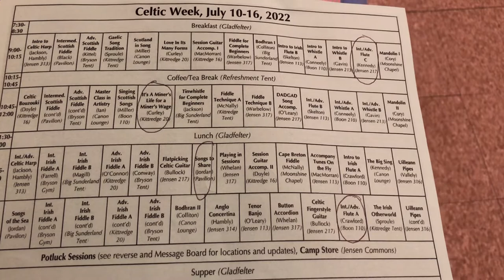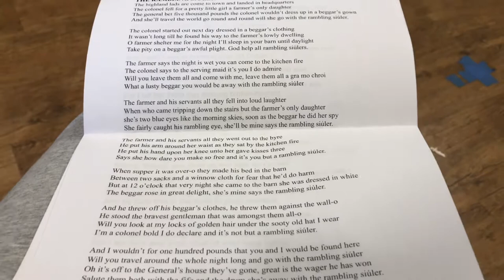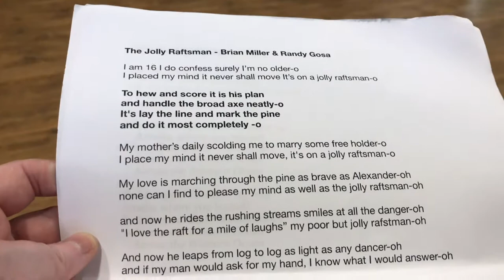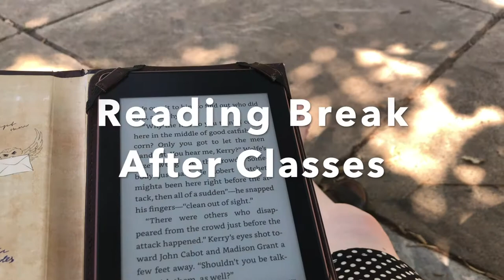Camp NaNoWriMo Week #2 July: North Carolina, Celtic Week, and reading!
In this vlog, I didn't get a whole lot of writing done because I went to the Swannanoa Gathering Celtic Week! It was SO fun, but I was very busy! I had 4 classes every day for the week. I read a book based in Swannanoa while I was there on my kindle, Under A Gilded Moon.
Music is from my album, Crossing the Sea.